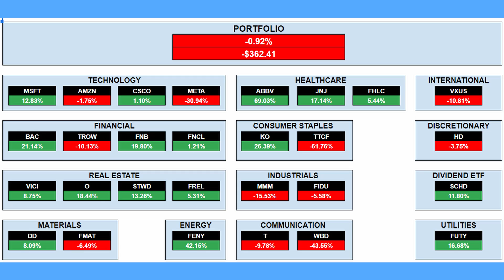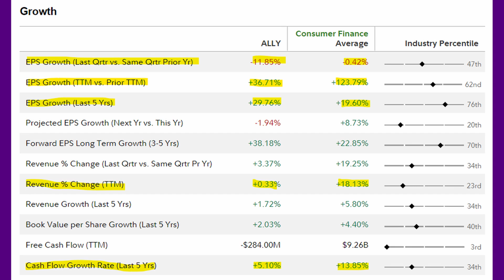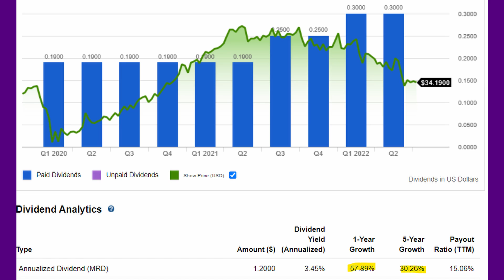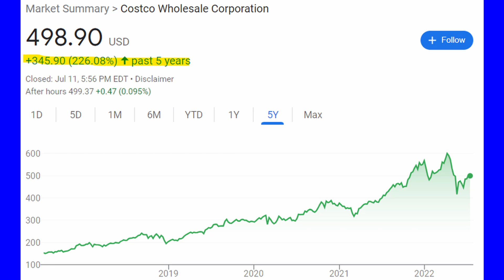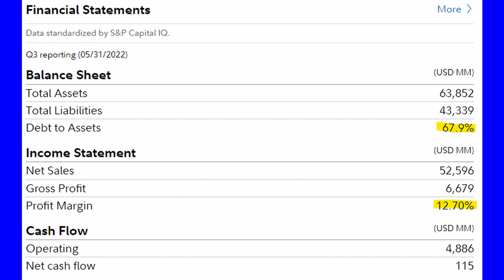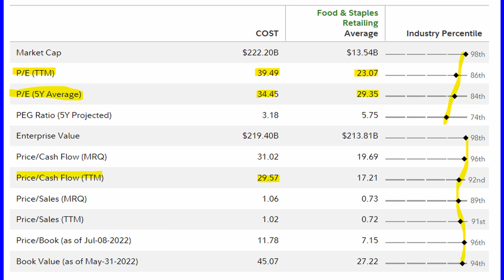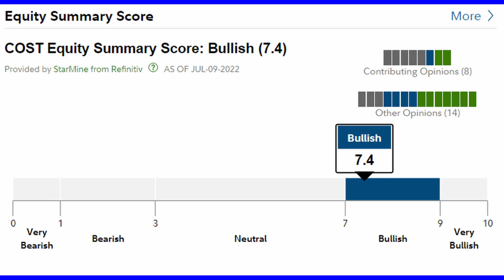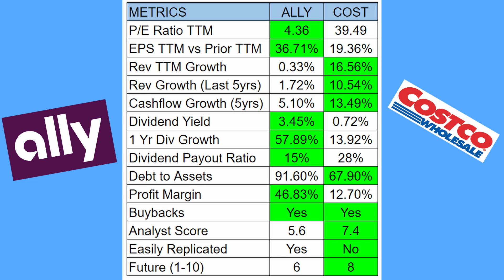Costco vs Ally Financial | My Top 2 Watchlist Stocks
Costco vs Ally Financial, the top 2 stocks currently on my watchlist. I take a deep dive comparison between these two popular stocks and declare a winner! I also provide a portfolio update (Hint: Back in the RED).

Costco is a company I am sure many of us shop at and is one that @JosephCarlsonShow considers one of the best company's in the world, and I agree. Ally Financial is one that has been on my watchlist for years and I know it is one that @JosephCarlsonShow recently added to his watchlist. I just have to mention Joseph's channel at he is great and I have no problem giving him a shoutout as he has introduced many great stocks for me to consider.

So why are these 2 company's the highest on my watchlist currently? Well there are many reasons, and yes they are very different company's. Each company has its own draw and attraction for Investors. Costco is a Membership Warehouse company where many shop at to save money. Due to the membership, Costco creates dependable recurring revenue . It is a high quality company that treats it employees, customers and Investors very well. Due to this their membership retention rate is very high. Costco also does special dividends every few years, with the last one paying out $10 per share! This is one high Quality Growth Company, but does it take the win?

Ally Financial is a digital financial services company. Ally provides Auto, Insurance, Mortgage and Corporate Services. They also do commercial banking and attract a lot of people due to their high yield savings account. They are a real Bank and are FDIC Insured. A lot of online banks, are not really banks, so it is important to make sure you are putting your money with an entity that is FDIC insured. Ally Financial is heavy with the Auto Loans, so this is an area of risk in my eyes. Ally shines when it comes to its dividend and has a very low payout ration, which gives it room for massive Dividend growth! This Value stock has a juicy dividend, but does it take the win?

In this video I compare stocks charts, Revenue, EPS, Cash, Debt, Balance Sheet, Dividend, Buybacks, Analysts ratings and more! See which stock is the better buy. Both Costco and Ally Financial serve different purposes and though I choose a winner, it may be different for every Investor, depending on their strategies and goals. I hope this video helps and provides you with more information t make a better decision, should these be stocks you are considering.